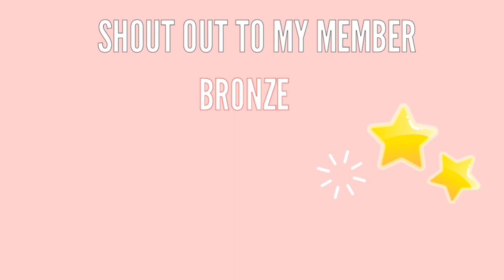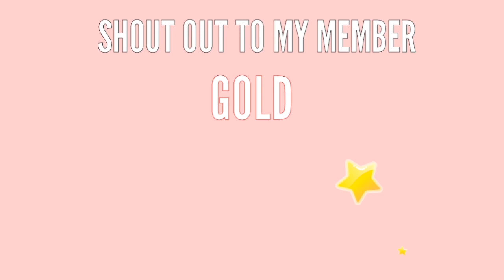MUKBANG : CHICKEN CURRY x EGG OMELETTE|MUKBANG PHILIPPINES|Liza Delgado❤❤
below.

my member:
GOLD